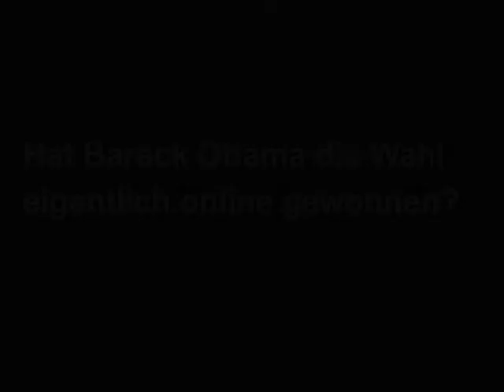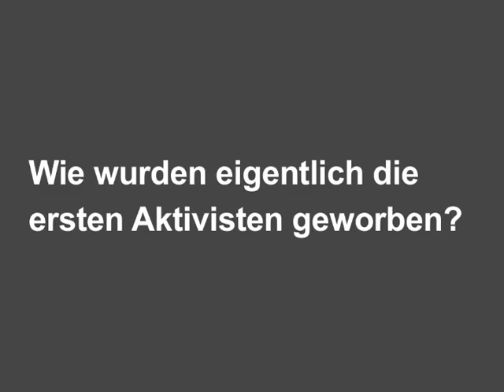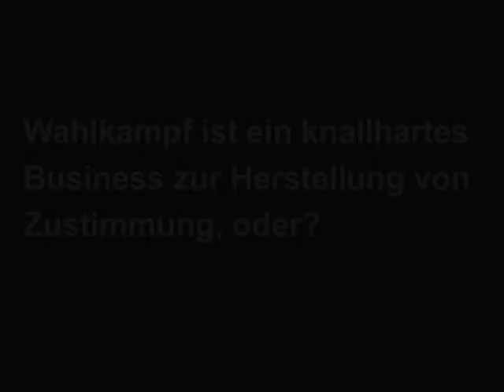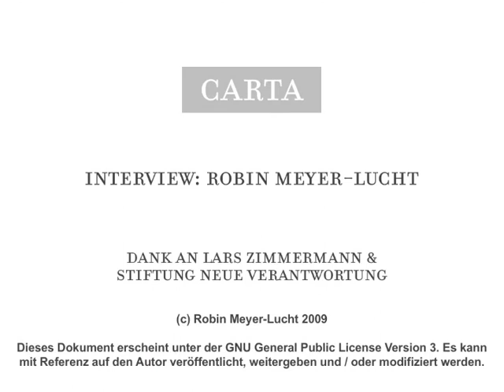Julius van de Laar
Interview mit Julius van de Laar, Youth Campaign Manager für Barack Obama